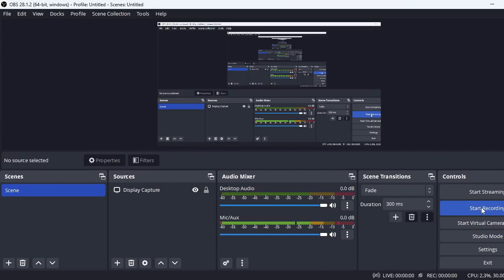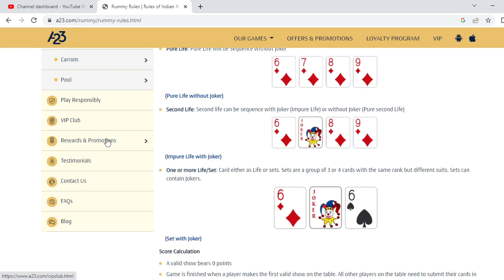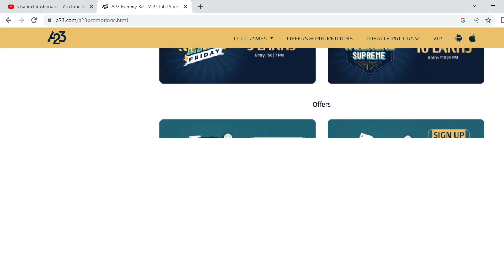Win real rewards on A23 Play Rummy, Fantasy Sports & more Games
Most Indians fondly remember summer afternoons spent with family, usually on a large bed, with cards strewn around and a charged game of rummy afoot. Card games have always been an indispensable part of the cultural fabric of India, and rummy has enjoyed being one of most loved!

A skill-based game, rummy has been a source of pure, unadulterated joy for the young, the old, men and women. A23 is the best platform to play rummy online, where lasting relationships are formed, and bonds are strengthened, across all generations.

People no longer want to play rummy at home with a physical pack of cards. In today's Internet age, A23 has adapted the game and brings to you the digital versions of the traditional 13 or 21 - card Indian rummy. This version can be easily played on your tablets and mobile phones. Additionally, A23 Rummy enables you to play the game for real cash! Its exciting features will enchant you and leave you wanting more!

You now have the opportunity to relive fond memories and create new ones to cherish down the road with A23's plethora on online rummy games!